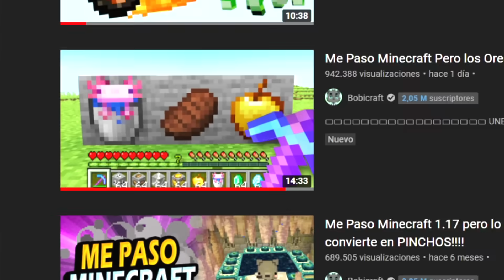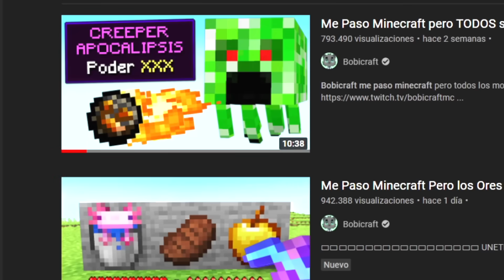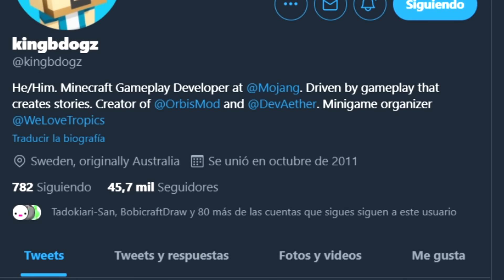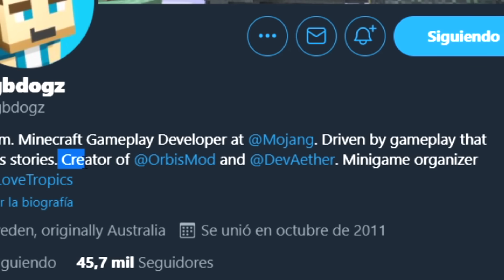¿Qué Pasaría si el END NO Existiera en Minecraft?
Bobicraft qué pasaría si el end de minecraft no existiera. ¿Cómo sería Minecraft sin el END? minecraft what if

👁️Miembros OMNIPOTENTE:
CristopherGhost19,  Foxcraft, Geometomas

💥Miembros LEGENDARIO:
POKE! Saiyan, Antu Minecraft, VALUCRAFT, Elma Ang, Link Nezuko, Berny el pro

💫Miembros CÓSMICOS:
Alex Beni, vLegend, Yoaan, Patricia González, Angustin Gustavo, Vicente Cifuentes, Elizabeth Uri, Araceli Rios, Nagamer, Máximo Consorte, ItzGato YT, Tobycraft326